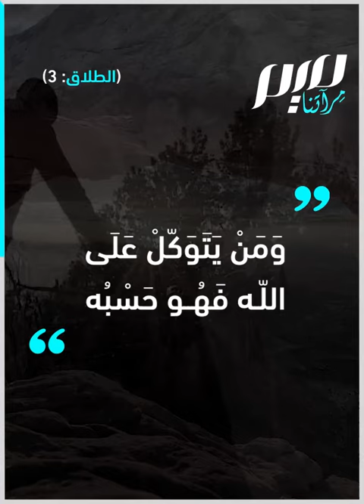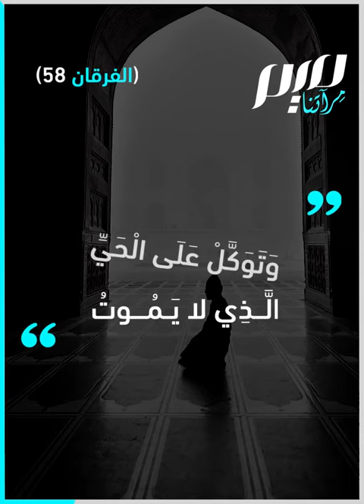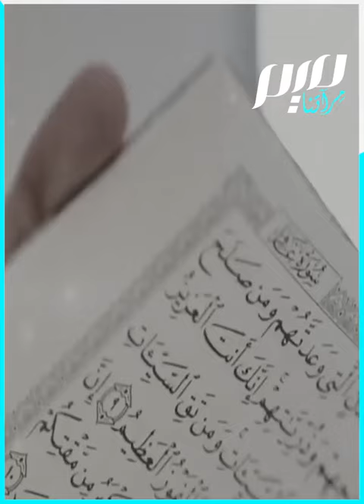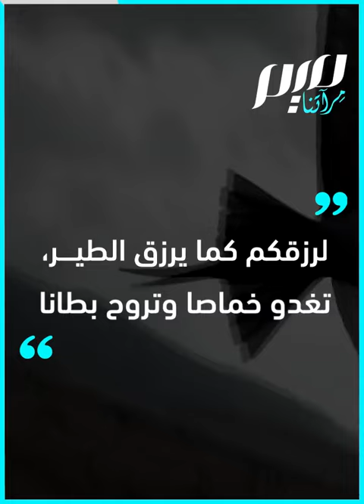"إن الله يحب المتوكلين"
وقفات في معاني التوكل على الله عز وجل...